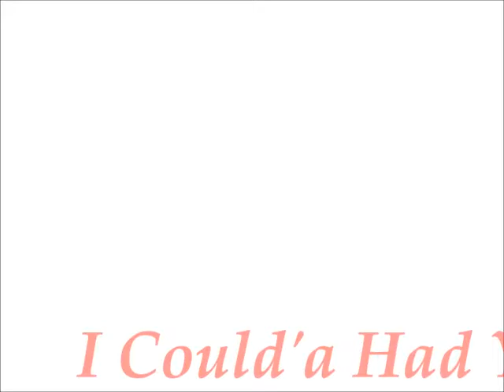Leon Everette -- I Could'a Had You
requested by Muzikgirl67, visit & sub Her channel, listen to Her super playlist's (Elizabeth)